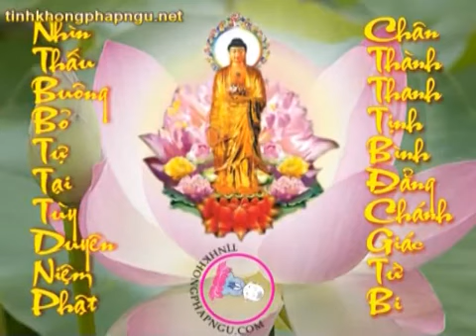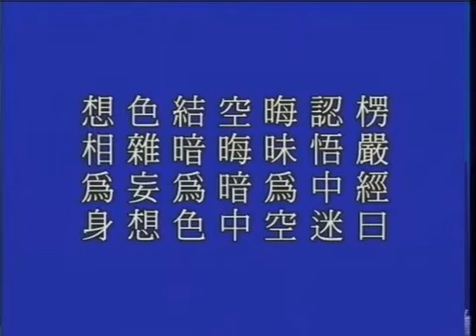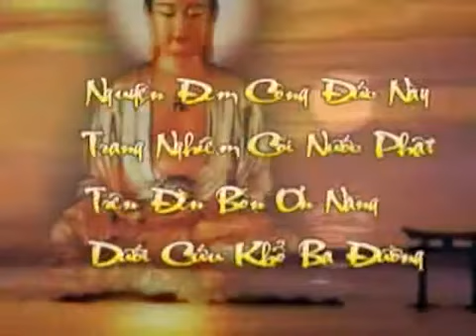Kinh Kim Cang. Tập 248 /253. Tịnh Không Lão Pháp Sư chủ giảng